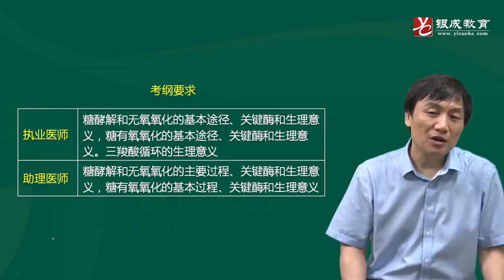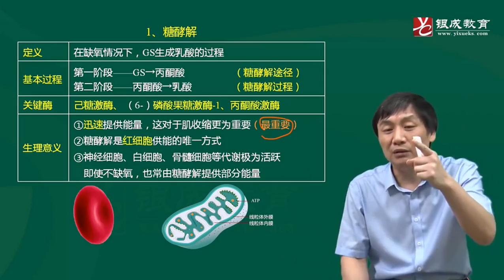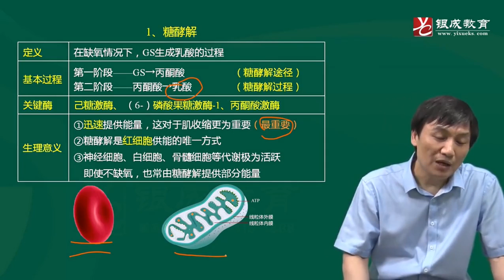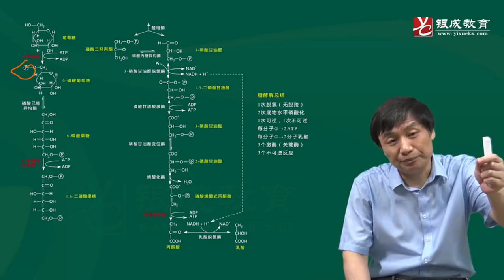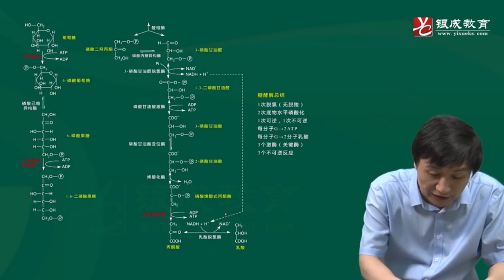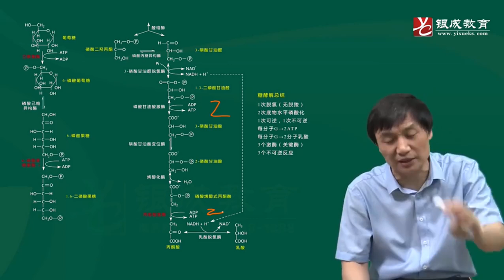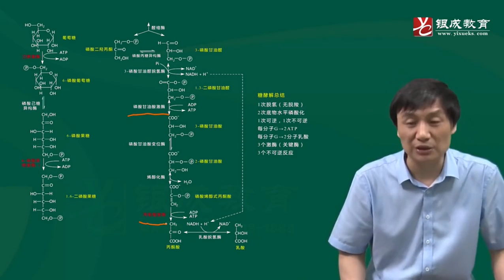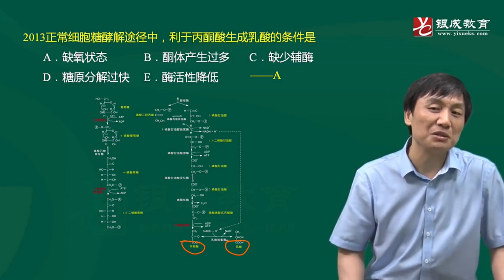12 糖的分解代谢①